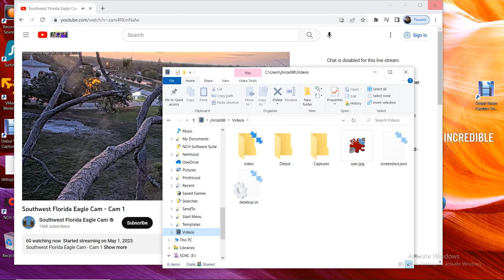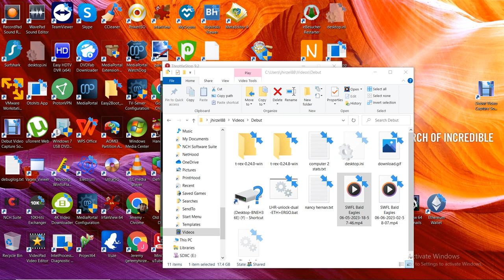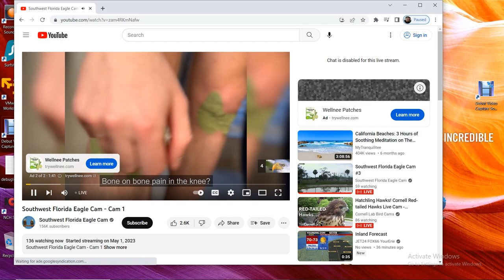SWFL Bald Eagles 06/06/2023 02:58